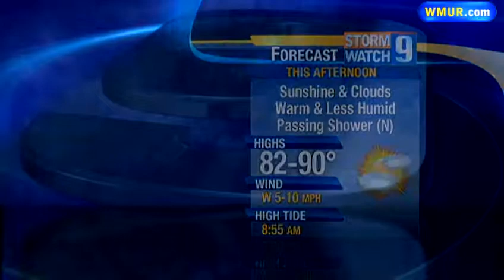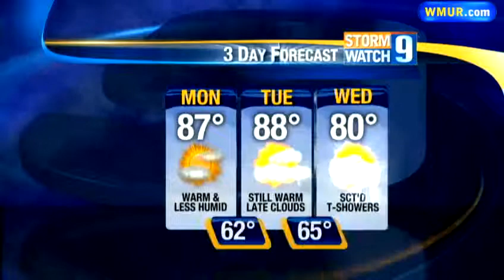Fair skies, lower humidity today